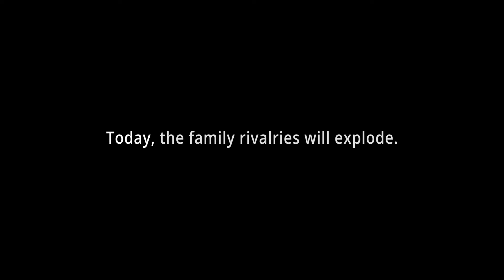Game Day | Official Trailer #1 (2021) 4K HD | No Restrictions Entertainment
An Italian-American family in Philadelphia gathers on Sunday to cheer their beloved Eagles against their most hated rival, the Cowboys. As the game unfolds, family secrets are revealed, sparking rivalries in the living room that become wilder than those in the game. Who will win?

“Everyone in this story is fighting for their lives and has something to win or lose”, says the film’s director, Edgar Bravo, a Latino film director from Los Angeles. Bravo says that GAME DAY’s all-Philadelphia cast deliver top-notch, on-screen performances that rival most Hollywood films - big budget or independent.  “The acting performances by Philadelphia talent is on par with today’s biggest known Hollywood A-list actors.”